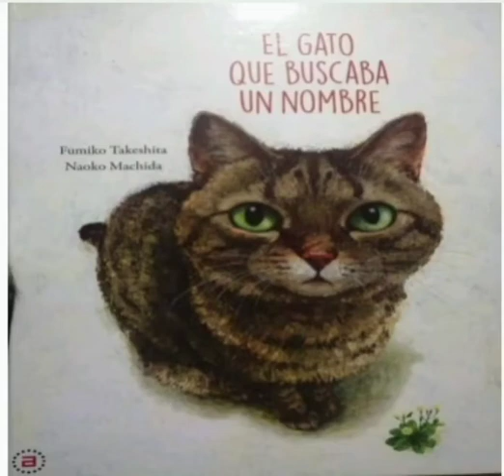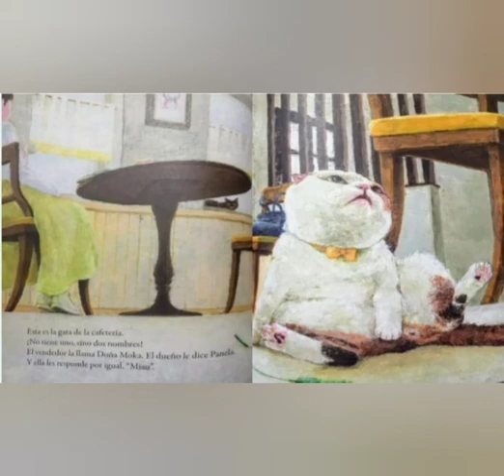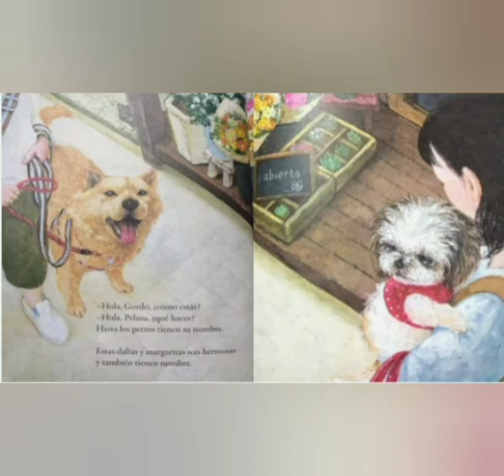El gato que buscaba un nombre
De Fumiko Takeshita Naoko Mashida